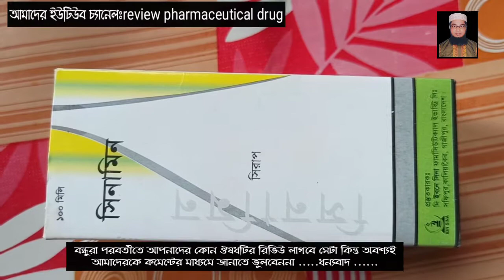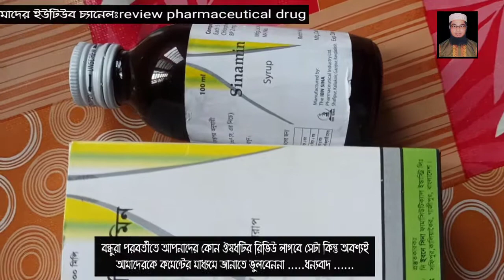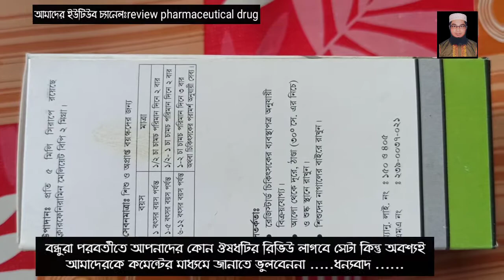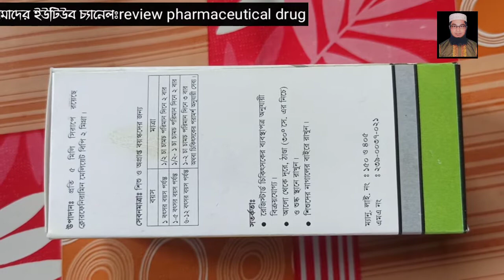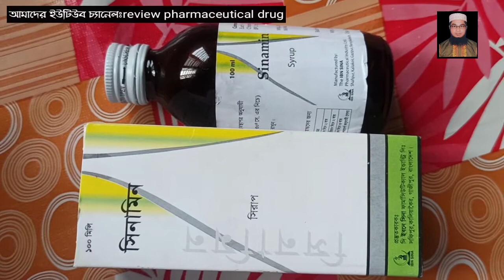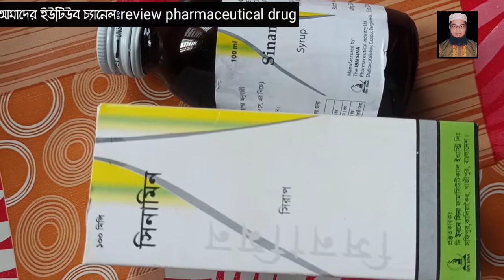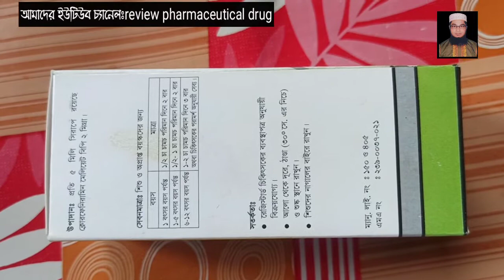সিনামিন সিরাপ//কেন খাওয়াবেন?//Sinamin Syrup For Baby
সিনামিন সিরাপ||শিশু এবং বড়দের জন্য ঠান্ডা ও এলার্জি

me.